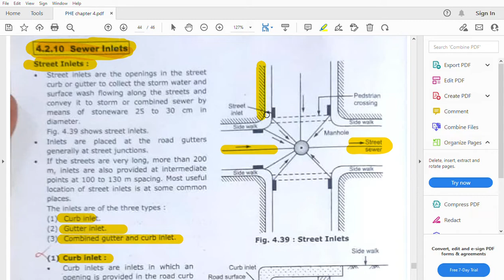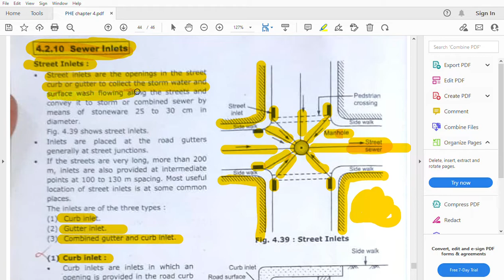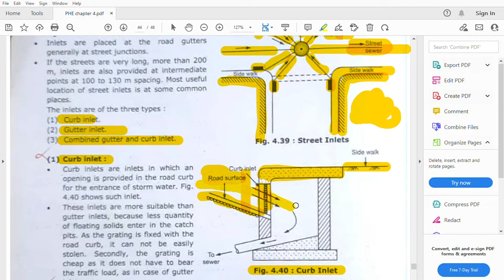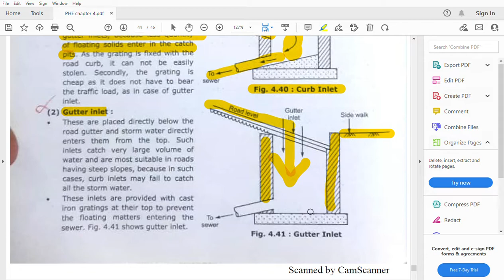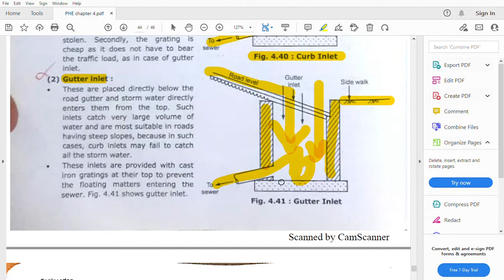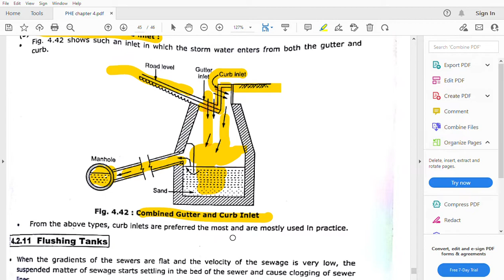Sewer Inlets | street inlets | Curb inlets | Gutter inlets with diagram | IN HINDI by EASY CIVIL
Hello Friends!